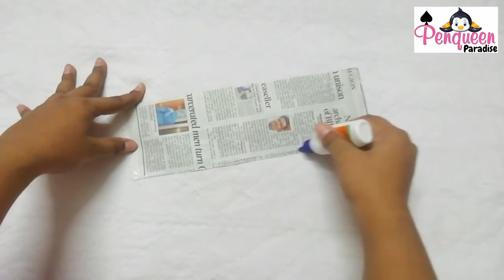Easy Home Decoration idea | Beautiful wall hanging | wall hanging crafts | HomeDecor | Handmade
Pen Queen Paradise
Develop Skills and Creativity 😍
Go On Dreaming..🤩🤩

My other flower making videos, you can see in my channel